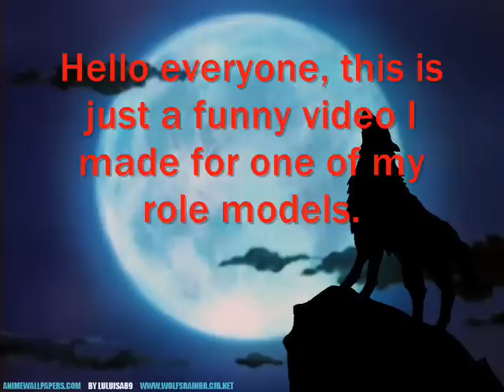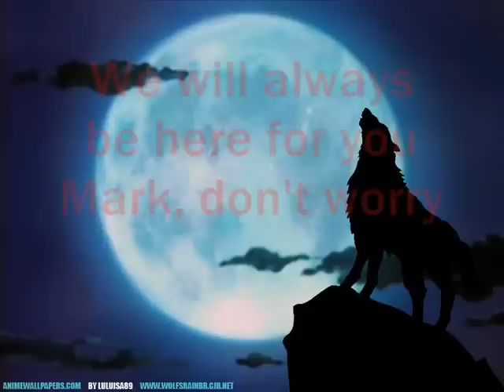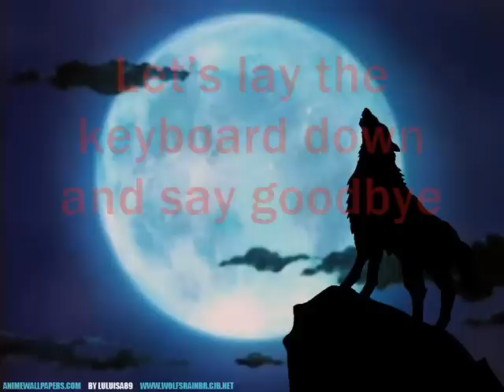Mark Crilley's Favorite Word And Best Lines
I know that this isn't the type of tribute he usually gets , but I wanted to do something original for him. I now know how to draw and it's all thanks to him , and so I all I hope for is that he at least laughs at this. It took some time , but I know it's worth it. Thanks Mark you are an awesome teacher. INDICATION !